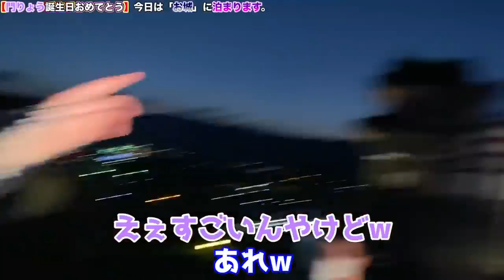【ヒカル✖️門りょう】門りょうを世界一幸せな女にしてみた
※当チャンネルはヒカルさんの切り抜き動画を管理しているガジェット通信クリエイターネットワーク事務局と契約し運営しております。

《ヒカルさん関連》
ヒカルさんが愛用してる洋服ReZARDの購入はこちらから！